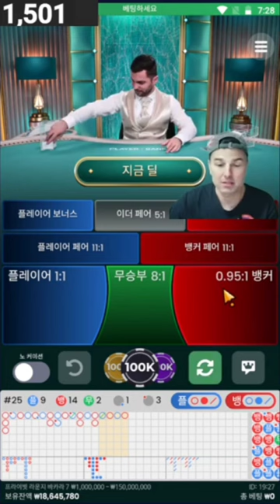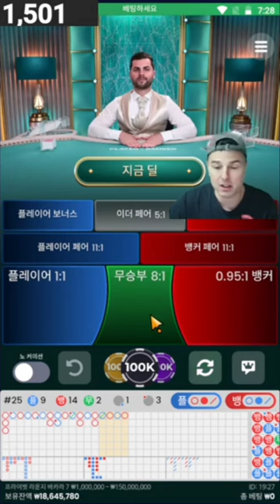바카라 아싸 "슬롯에서 녹은건 바카라로 복구!"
😊 아싸 1:1문의 😊
🌽뚁 TK4866🌽
🪓롤링100%🪓
❤️요율최대1%❤️
🤚루징최대10%🤚
🔥배팅제재X🔥
       충,환 5G
    가족방 EVENT
   ⭐️ 뚁 TK4866⭐️